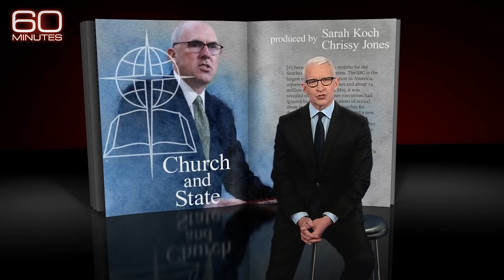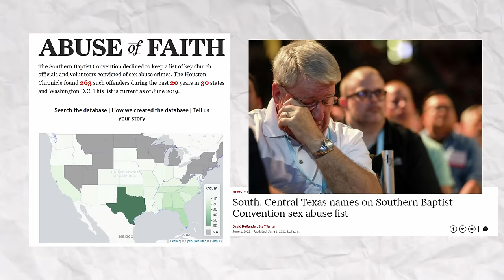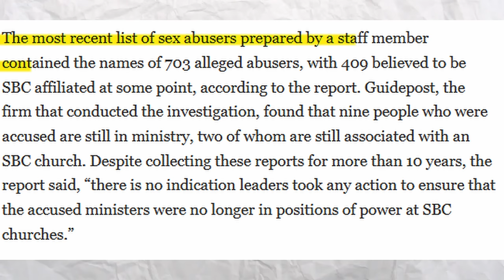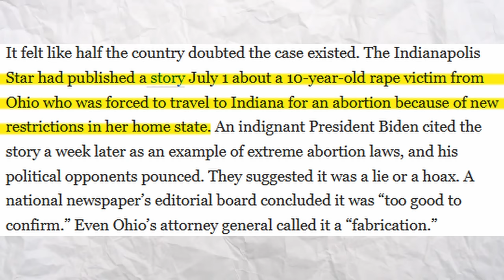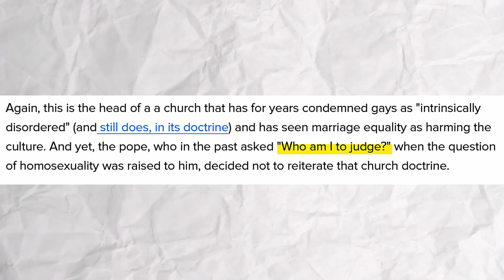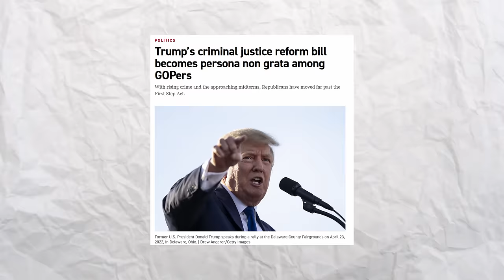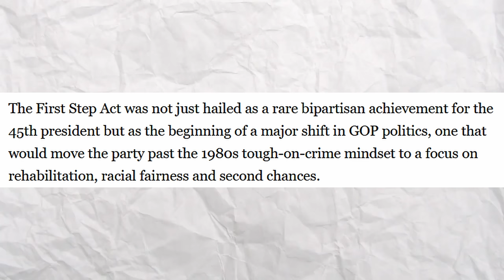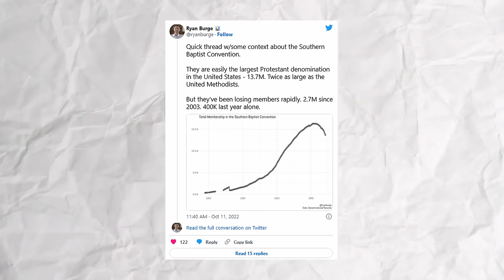Why Southern Baptist Convention president Bart Barber's "60 Minutes" interview was a disaster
"60 Minutes" recently aired an interview with Bart Barber, the new president of the Southern Baptist Convention. He said a lot of important things about the sexual abuse crisis rocking the SBC... but his other answers were just awful.